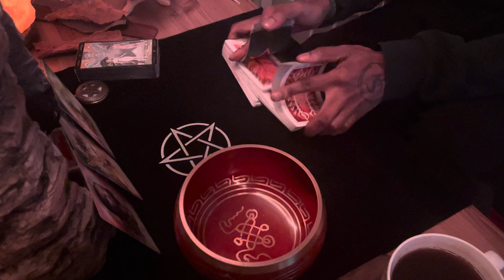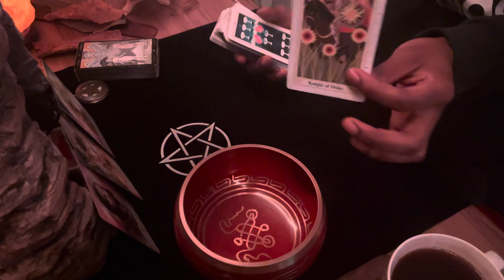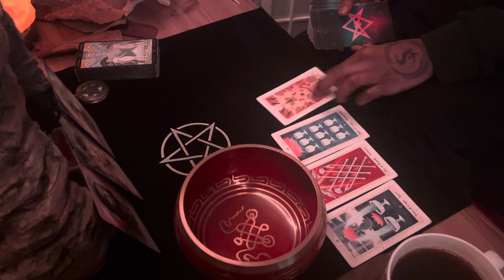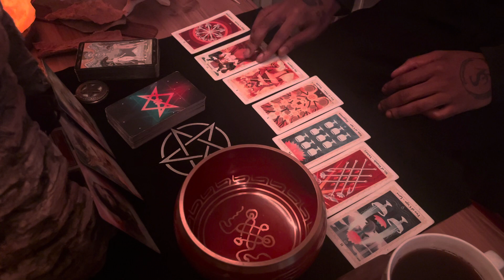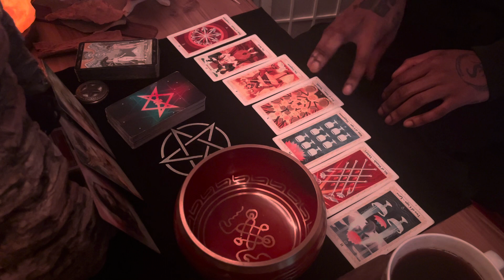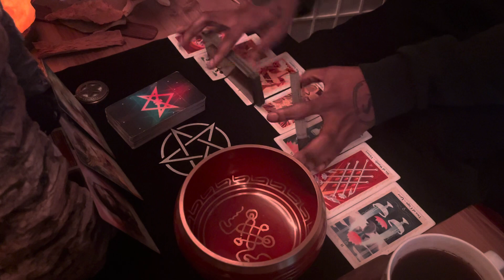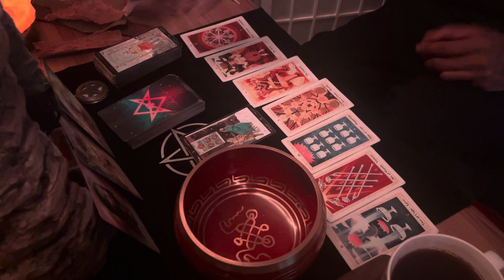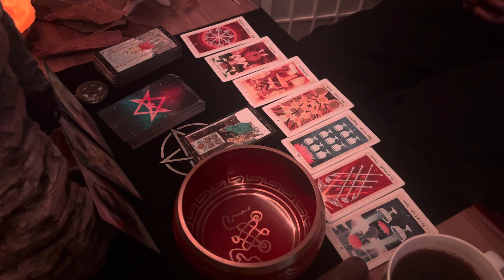GEMINI ♊︎ - This is worth more than gold!!! 333 Tarot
ALL SIGNS RECEIVE A FREE READING [10-15 MIN EACH] ONCE A WEEK

🧿 Monday - Insights
🪽 Tuesday - Scorpio & Taurus
🧿 Wednesday - Gemini & Virgo
🪽 Thursday - Sagittarius & Pisces
🧿 Friday - Libra & Aquarius
🪽 Saturday - Capricorn & Leo
🧿 Sunday - Cancer & Aries
🍋 Shorts, Extras, Musik segments are non-scheduled content, created on my own time.

MC 333 MERCH
🪬 Beacons.ai/mc333

As Your Reader, The Phoenix Oracle Here’s A Bit More About Myself:
Sun - Scorpio
Mercury - Sagittarius
Moon - Scorpio
Rising - Aquarius
Venus - Sagittarius
It has been my privilege to read tarot along with utilizing my visionary insights regarding the collective to interpret the messages of Spirit (in as much as I am capable) for 6 years. We Are All Stars

TAROT BASICS, FOR THE COLLECTIVE
1. Tarot does not dictate action, you do.
2. Tarot is not about the absence of choice, tarot is the proof of choice.
3. Take what resonates, leave what does not.
4. Reverse energies as it applies.
5. Doesn't resonate? Check your other placements.
6. Be mindful of your comments - it's not just about you.